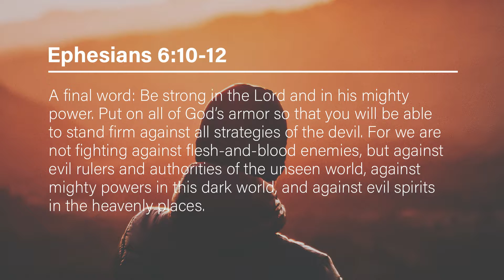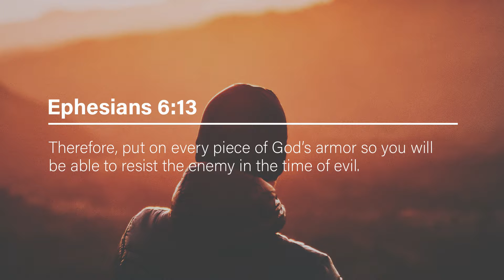Ephesians Devo | Week 7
Devotional video from the sermon series, "Ephesians." Cameron Gladish presents, Ephesians 6:10-24.